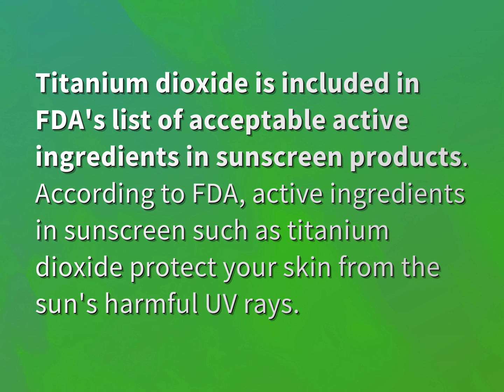Is titanium dioxide in sunscreen OK?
James Webb (2022, August 7.) Is titanium dioxide in sunscreen OK?
    WHYS.video